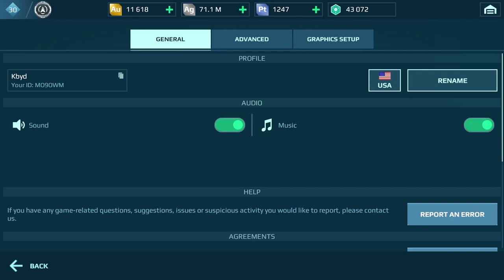War Robots Gameplay (PC) - #88, Dia de abrir os presentes... E pegar farol...